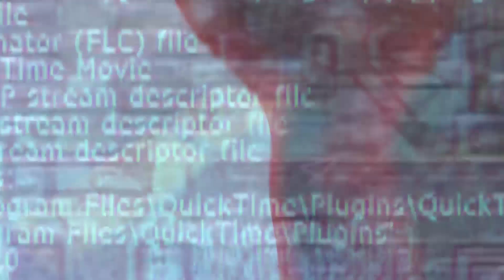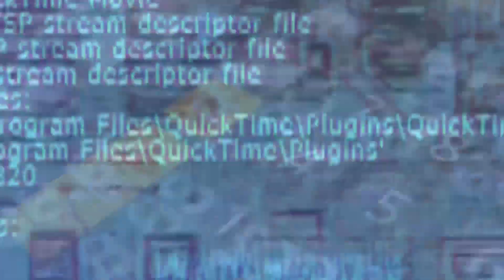PRECISAMOS DE UMA REFORMA NO JUDICIÁRIO, URGENTEMENTE (Prof° Júlio César Sanchez)